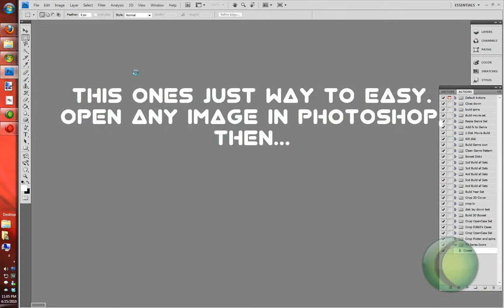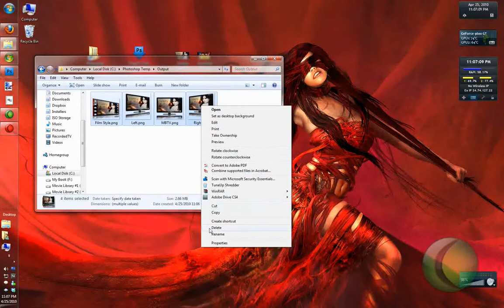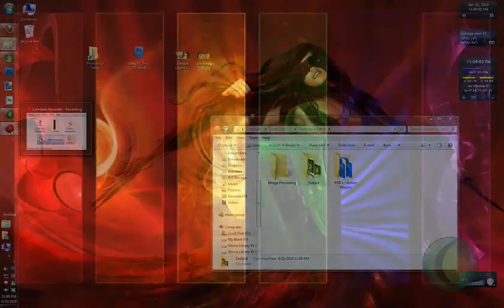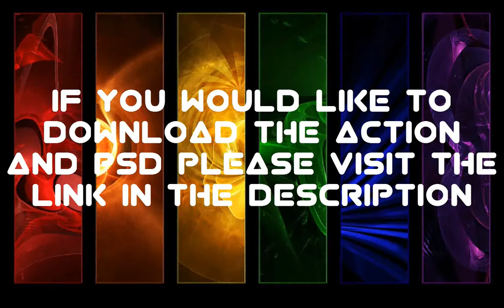TV Series Icon Collection, Photoshop Action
This one is a run through on making a set of TV Icons to be used in Media Browser.

Song: uncaged-czarina